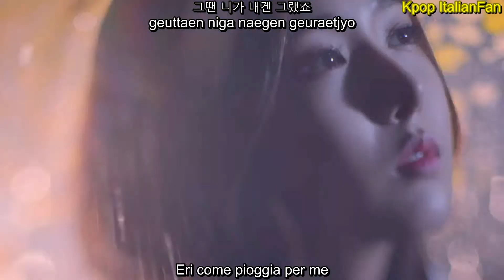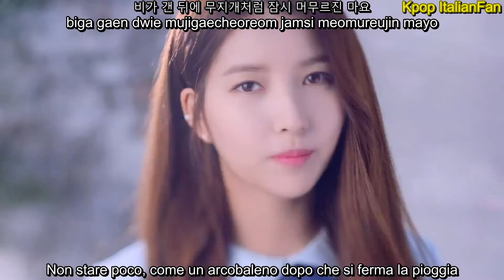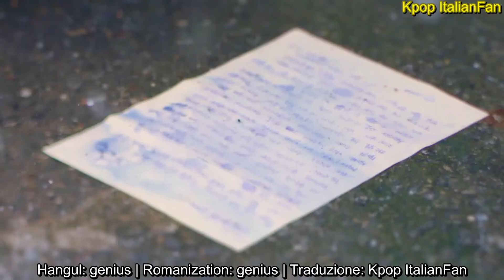GFriend - Sumer Rain (Han|Rom|Sub ita)